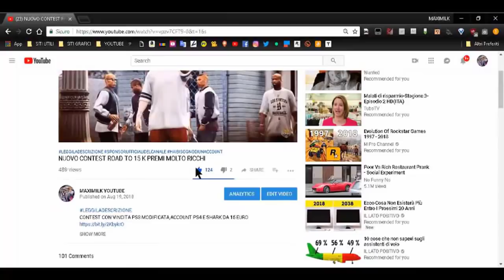GTA ON LINE 1.46 SOLO SOLDI INFINITI DUPLICARE DELUXO PATCHATO